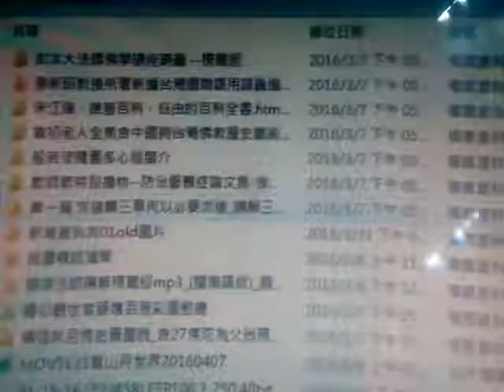VID 20190118 145640佛教與一貫道學習檔案資料夾瀏覽